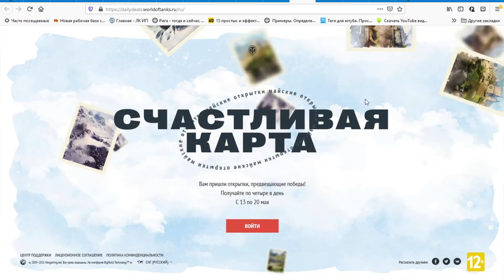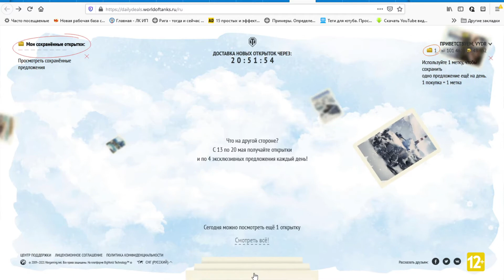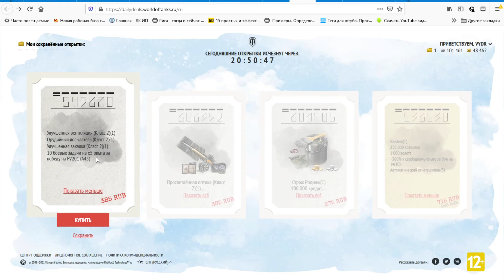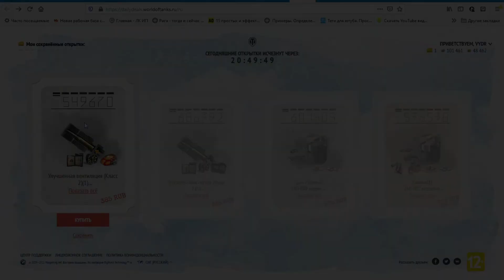Аттракцион неслыханной щедрости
Разработчики нашей любимой игры решили устроить аттракцион по раздаче плюшек. Без-возд-мез-но, то есть даром.